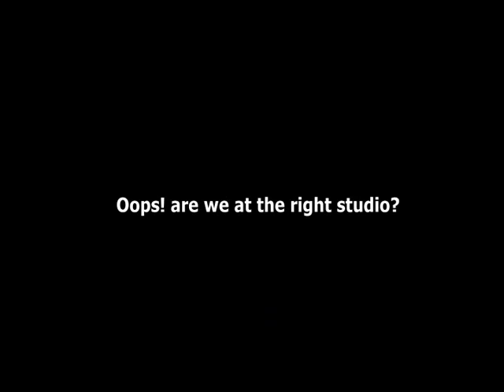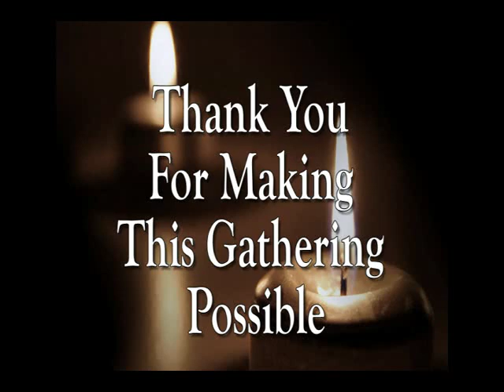Arumugam Family Tribute